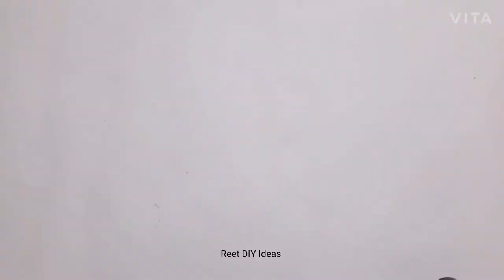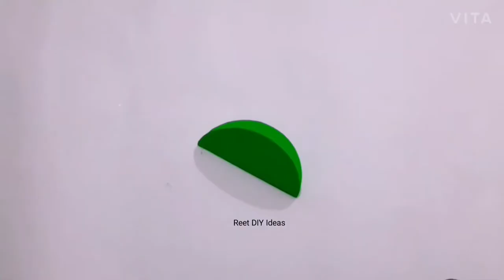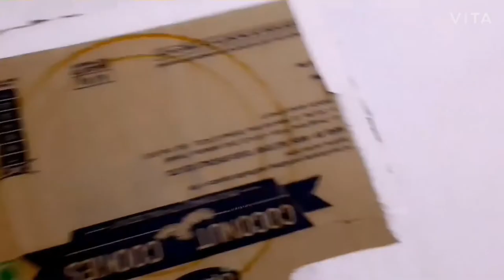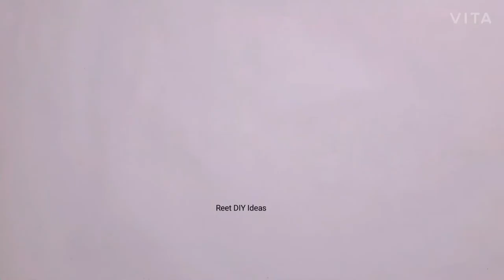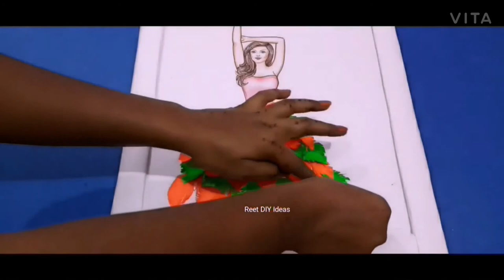13 DIY Diwali Decoration ideas | DIY Diwali room decor | Festival decor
13 DIY Diwali Decoration ideas | diwali decoration ideas at home | Diwali Home decor | paper decoration ideas | Festival decoration ideas | Diwali paper room decoration